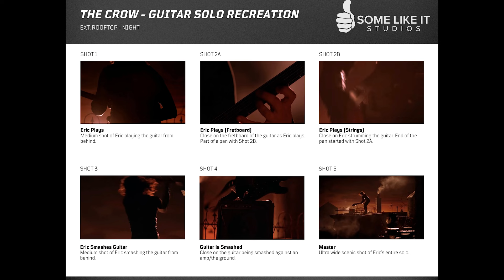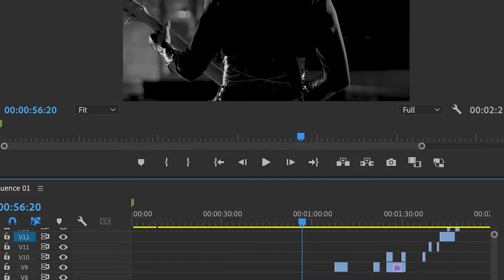we fixed THE CROW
If you are an avid enjoyed of THE CROW by James O'Barr, then you will enjoy seeing how we made a recreation of the classic Eric Draven roof solo... with our own twist. Nate, the director, is a huge fan of the comics, so making it comic-like was a huge necessity for the project. Enjoy the final product, and let us know what you think!